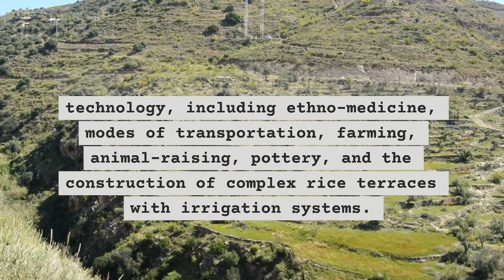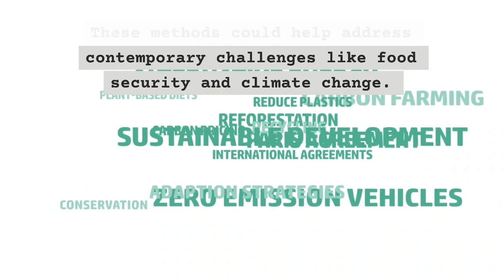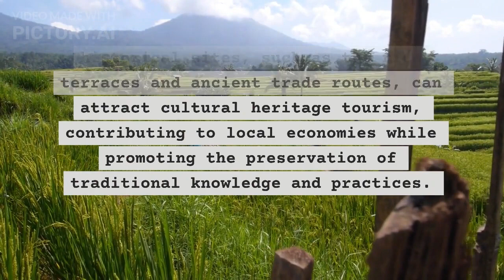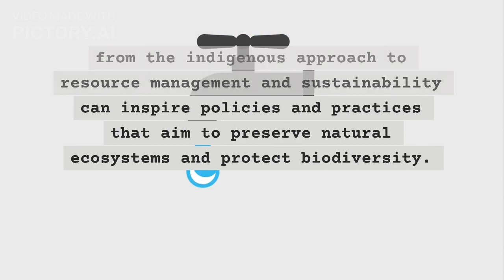PART 1-Science and Technology in Nation Building SCITES1